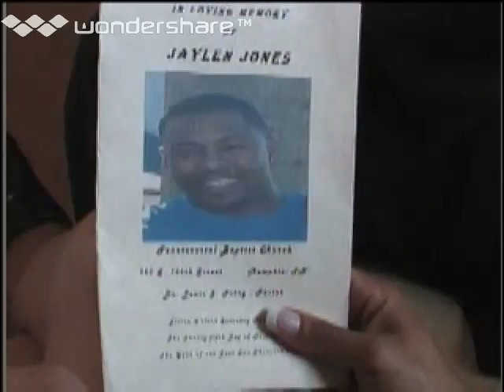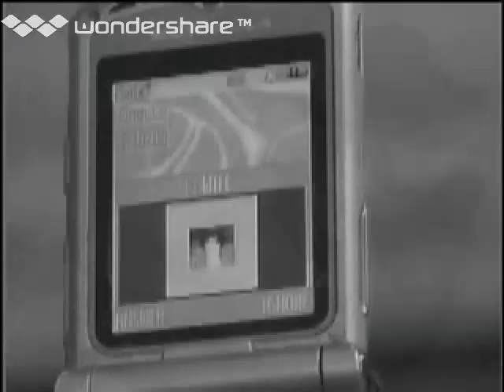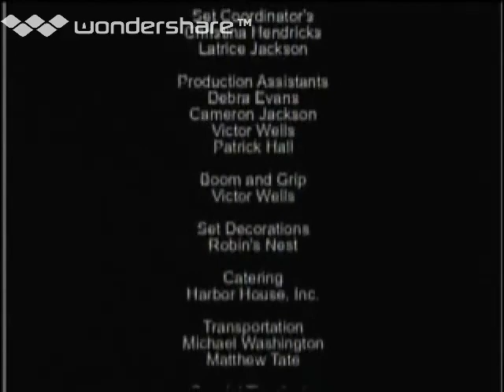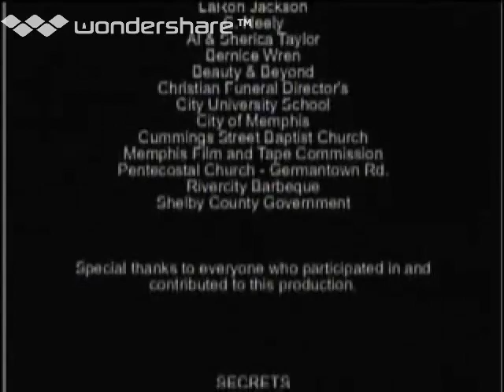Secrets a short film by Tieriney Hendricks